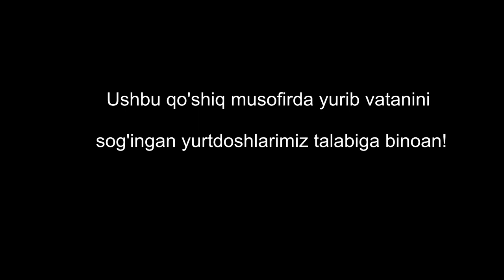Doniyor Obidov - O'zbekistonim (2023)